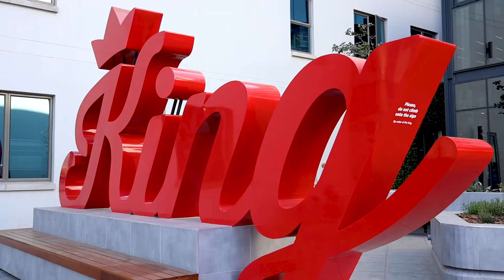Spaar só op jou versekering se premie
Mnr. Wynand van Vuuren, hoof van King Price se regsafdeling, gesels oor hoe boere hulle versekeringspremie kan bestuur om kostes te bespaar.